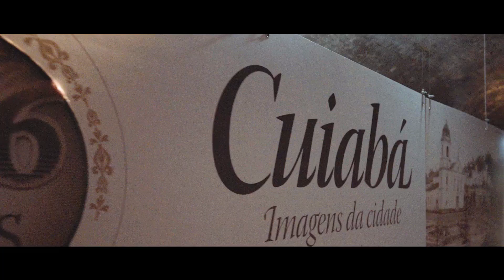Soul (Episódio 2 - Conceito) - Vanguard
Agência: Imageria Comunicação
Produtora: Doob Films
Fotografia: Marcos Fertonani
Cliente: Vanguard
Cidade: Cuiabá/MT